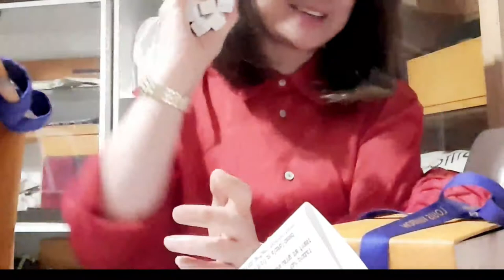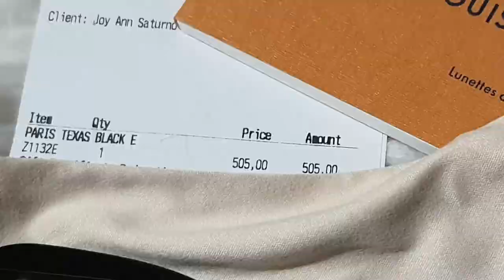"Louis Vuitton Paris Texas" Quick Unboxing